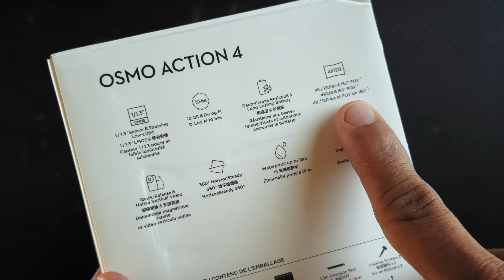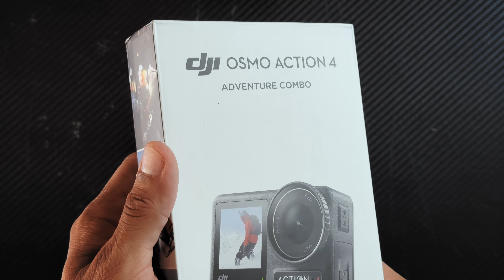The new DJI Osmo Action 4 | Malayalam UNBOXING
Welcome to a new video. in this video, we are unboxing the brand-new DJI Osmoc Action 4 camera and checking some sample footage, Stabilisation and audio or mic quality

നമ്മുടെ വ്‌ളോഗ് കൂടുതൽ അടിപൊളി ആകാൻ നിങ്ങൾടെ വിലപ്പെട്ട അഭിപ്രായങ്ങൾ കോമെന്റിലോ ഇൻസ്റ്റാഗ്രാം മെസ്സേജിലോ ഷെയർ ചെയ്യാനും ശ്രമിക്കുക

ഞാൻ എടുത്ത കൂടുതൽ ചിത്രങ്ങൾ കാണാനും, നിങ്ങളുടെ അഭിപ്രായം അറിയിക്കാനും എൻ്റെ ഇൻസ്റ്റാഗ്രാമിൽ വരാവുന്നതാണ്‌